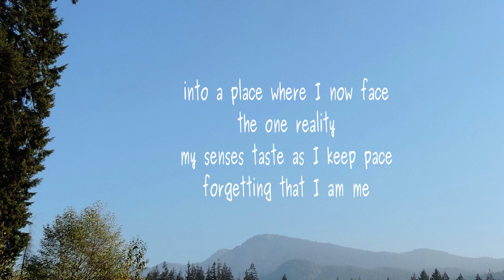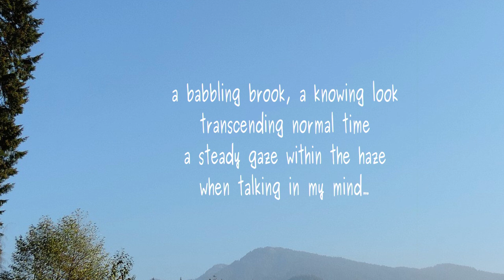Talking in My Mind